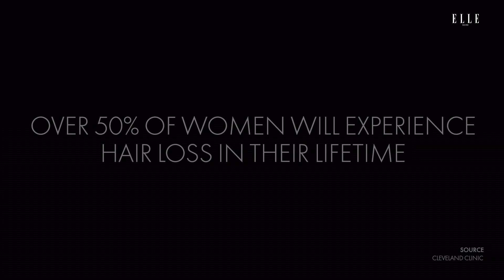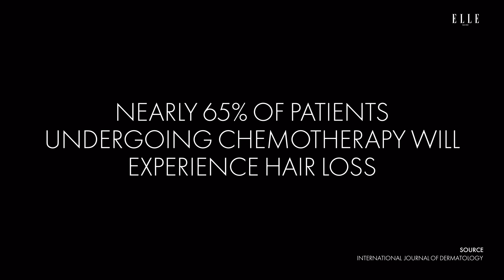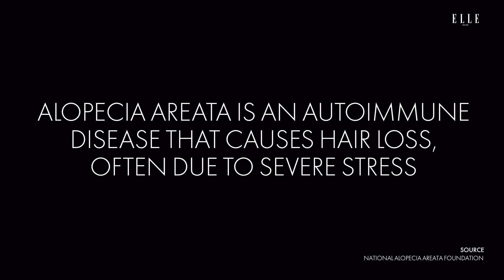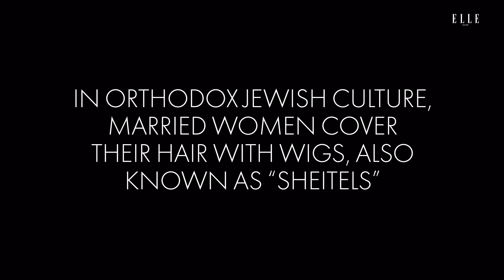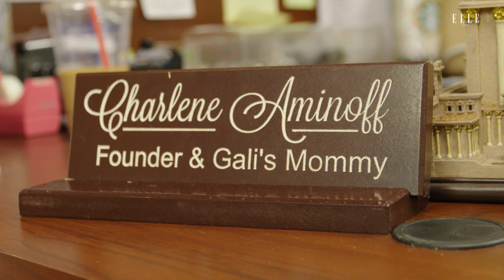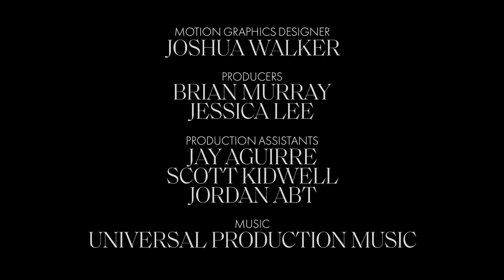Women Speak Out on Hair Loss, Wigs, and Finding Community | ELLE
More than 50 percent of women will experience noticeable hair loss in their lifetime—a change that can affect much more than their appearance. In this mini-documentary, ELLE.com explores this staggering statistic through the stories of women who’ve been there before, including Hearst executive producer Amanda Kabbabe. After being diagnosed with a rare form of ovarian cancer at 24 years old and losing her hair to chemotherapy, Kabbabe was desperate to feel like herself again. In the process, she met Charlene Aminoff, owner of Gali’s Couture Wigs, and learned about the life-changing experience that led Aminoff to open her shop. Now, Aminoff is dedicated to providing hair coverings for anyone who needs them and has extended her services to those featured in the video and more.